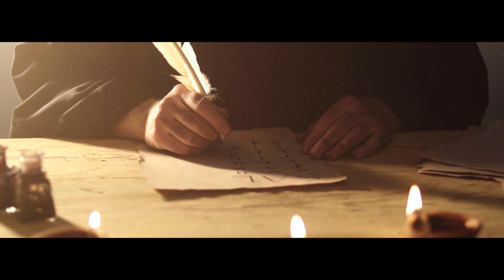HALF PAST EIGHT - SALIGIA (Official Video) | 2018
Official Music Video "SALIGIA" from our full length album "Of Loss and Belief".

Manuel Renner (Editing)

LYRICS:

A liar and a thief
Are the first to feel deceived
A vicious parasiteAfraid of its last bite
The pride of creation written in the face
Sacrifice acknowledged with a self-righteous gaze
The food-chained kings worshipped nationwide
Arrogance chose crapulence to be its bride

Decency undressed by greedy eyes

No! Every kind of atrocity
Is included in the prophecy
The seven snakes slither their way
To witness oncoming doomsday

Mine! Like the magpie we chat
Shine! All that glitters is not
Gold! Give us all that you got, blind-
fold! A whole existence gets begrudged

Wrath, like a consuming fire
Kindles a burning flame

A ruttish whore in a primly dress
Awell-read mastermind that couldn't care less
The cannibals in a fancy shape
An ever-turning wheel, still the same fate

To witness uncoming doomsday